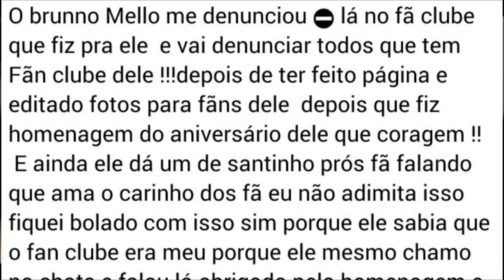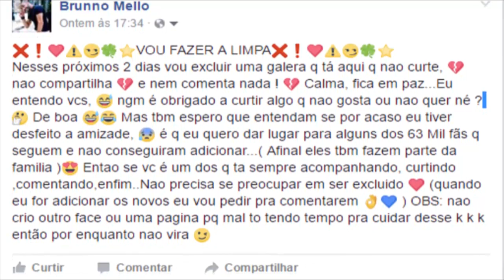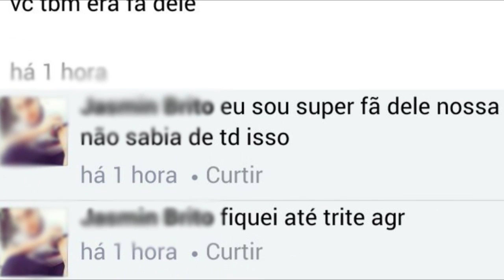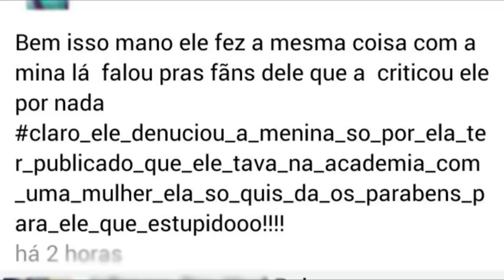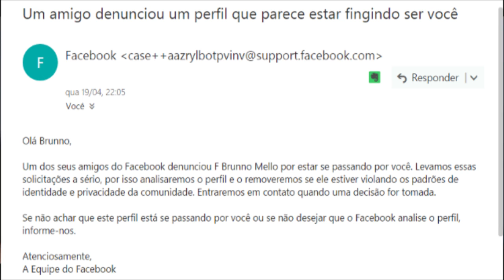EU MALTRATO MEUS FÃS ! ! ! 💔 (POLÊMICA) ⚠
SNAP: BrunnoMello10
***QUER ENVIAR CARTAS,PRESENTES ou ALGO ASSIM ? Aqui está minha CAIXA POSTAL:
Brunno Mello Caixa Postal 73 CEP 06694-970 Itapevi/SP***
ME LEVEM PRA SUA FESTA OU SEU EVENTO ! VAI SER UM PRAZER CURTIR OS MELHORES MOMENTOS COM VOCÊS !